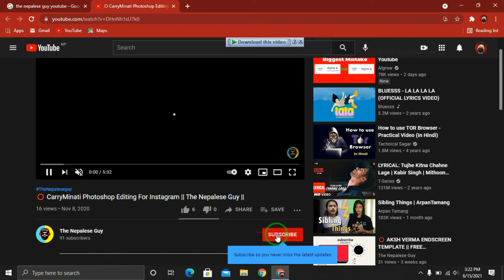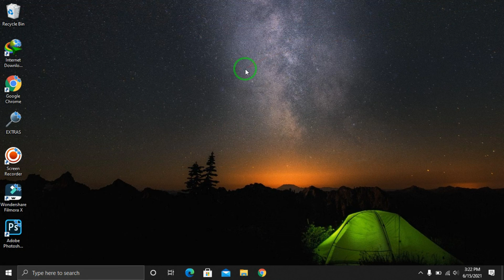⭕Dark Mode In Chrome . Dark mode In Chrome PC. Dark mode in chrome windows 10. Dark mode on laptop.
⭕ DOWNLOAD THE * Latest version of chrome from here.

HEY GUYZ WELCOME TO THE CHANNEL I AM THE NEPALESE GUY .
THE CHANNEL IF NOT. AND LIKE THE VIDEO ALSO IT GIVES ME MOTIVATION .

➤ Hello Everyone
 and we will remove the video in less than 24 hours